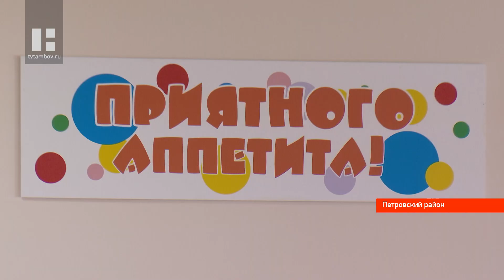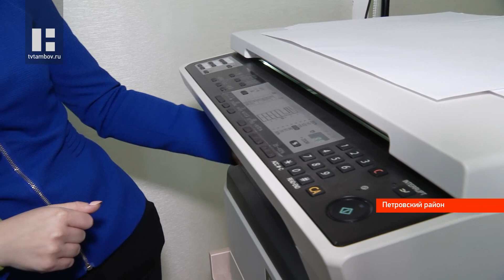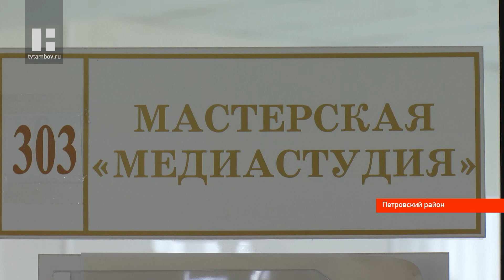В Тамбовской области ученики выпускают газету “Осторожно, школа!”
“Осторожно, школа!” Газета с таким названием появилась в Петровском районе. Издание выпускают ученики Избердеевской школы. Юные журналисты на переменах пишут статьи, а после уроков монтируют сюжеты о жизни учебного заведения.

На  планёрке в этой редакции каждый раз разное число репортёров. Ребята в том возрасте, когда поиск себя приветствуется, поэтому текучка кадров вполне оправдана.  Ну а те, кто остаются, предлагают свои идеи и пробуют создавать новостной продукт.